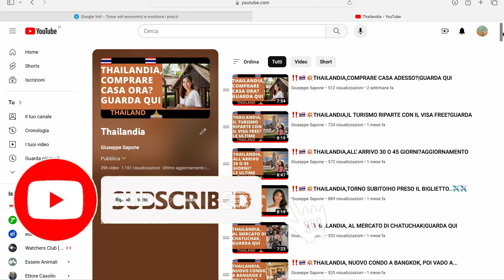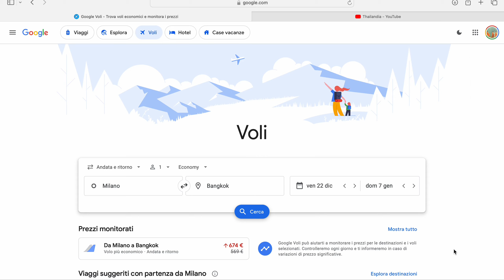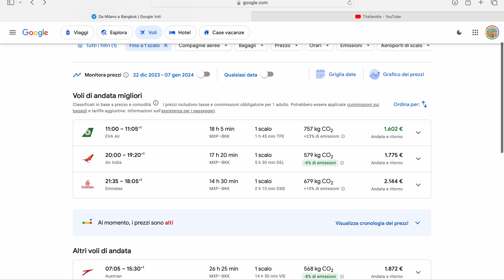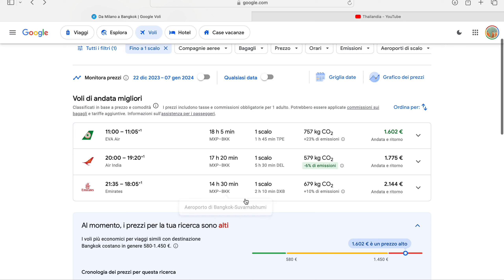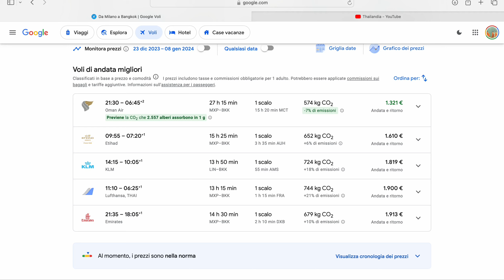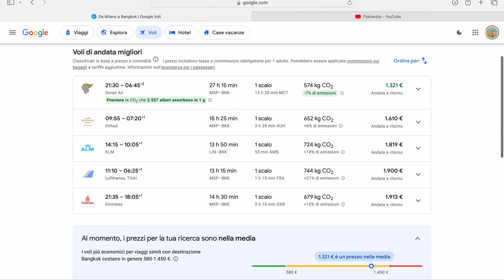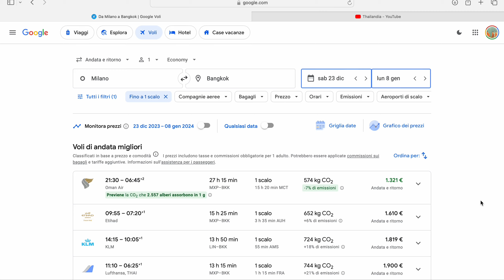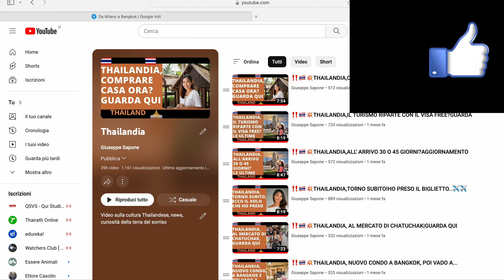🎁🎅🏻THAILANDIA,🇹🇭 LAST MINUTE PER VIAGGIO A NATALE?I PREZZI...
Aggiornamenti sulla situazione del turismo in Thailandia.

Parliamo di Thailandia con tutti gli aggiornamenti